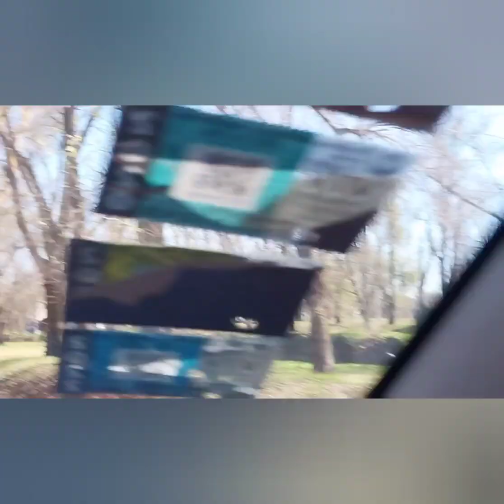PARQUE MUNICIPAL INDEPENDENCIA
El Parque Independencia fue creado en 1914 con 9 hectáreas en el margen derecho del río Luján. En el año 1981, el Municipio adquiere un predio de 45 hectáreas frente al antiguo Parque Independencia, en el margen izquierdo del río Luján. De esta manera, se le agregan al popular paseo mercedino 6 veces más hectáreas que las que poseía en ese momento.

Cuenta con 54 hectáreas que lo convierten en uno de los parques municipales más grandes de la provincia. De refrescantes bosques con aire puro, es un lugar más que apto y propicio para el disfrute de intensas jornadas recreativas y deportivas, así como para la satisfacción plena del relax sin límites, pudiendo acampar sobre la ribera del río Luján que lo atraviesa. Ambos lados del parque están comunicados por una pasarela, un puente tipo colgante para peatones. Hoy cuenta con una importante infraestructura para disfrutar a pleno la naturaleza: agua potable, baños, mesas y parrillas, piletas, cancha de básquet, cancha de rugby, canchas de fútbol, pistas de motocross y de ciclismo, velódromo y sector para carpas.